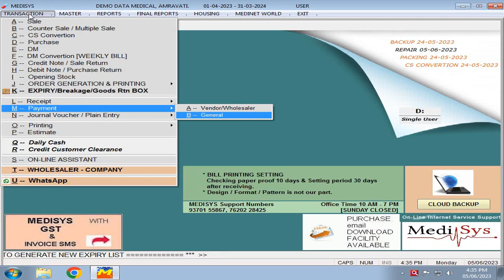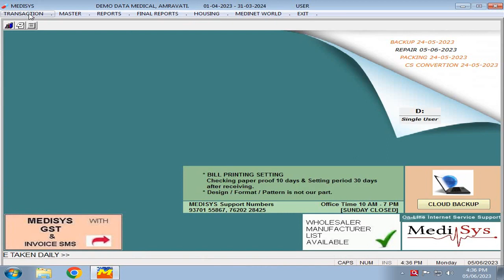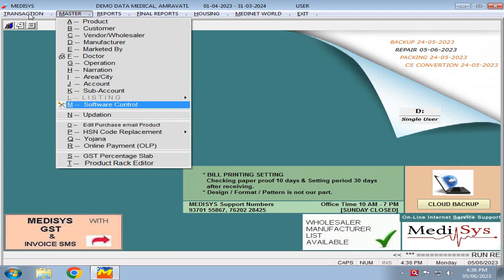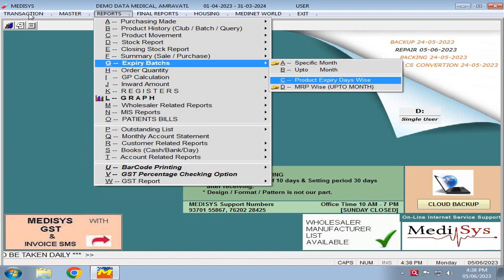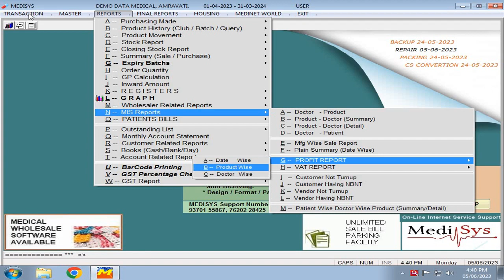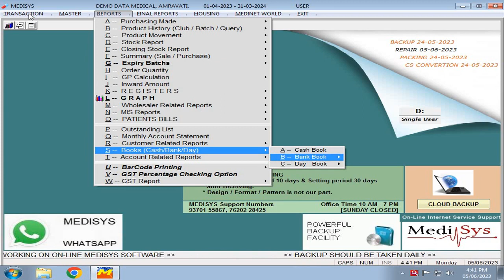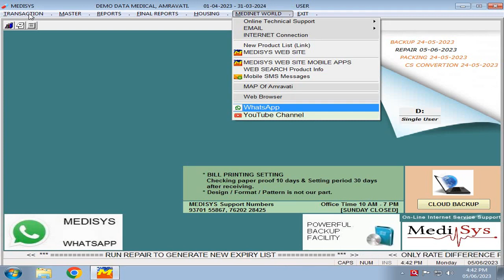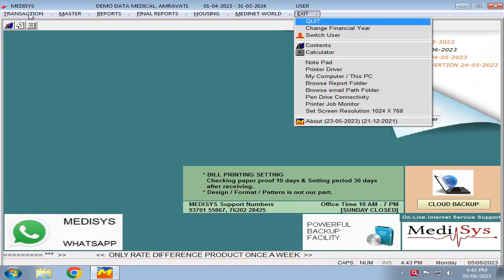MEDISYS MENU INFORMATION